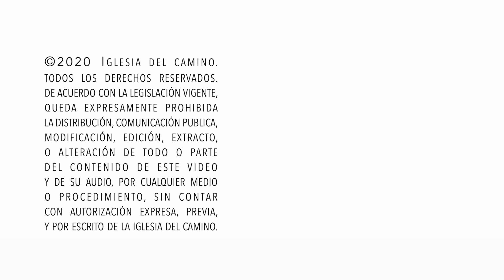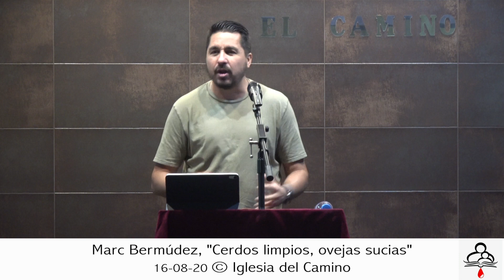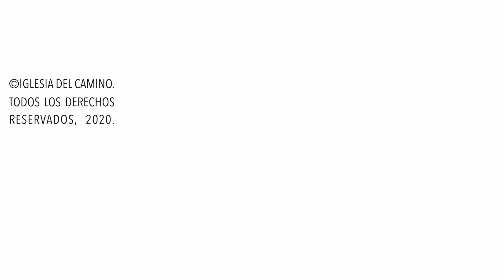Marc Bermúdez, "Cerdos limpios, ovejas sucias" 16-08-20.